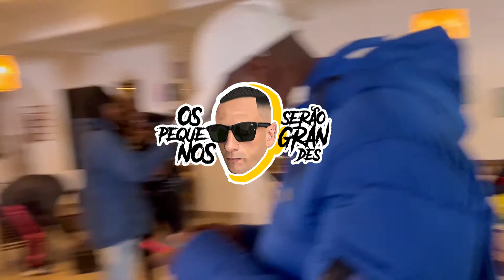MC IG - TIRANDO ONDA [DANDO SPOILER DE TRABALHO COM GRINGO]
Quem somos:
Os Pequenos Serão Grandes Canal criado e administrado por GR6 EVENTOS.